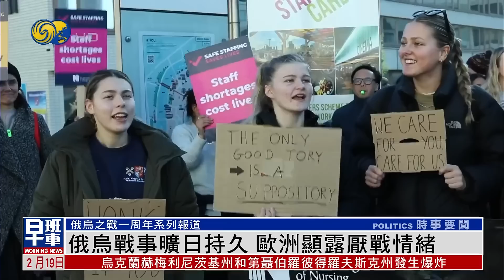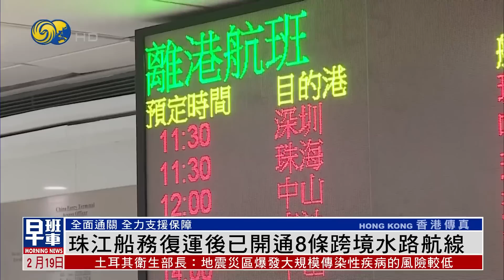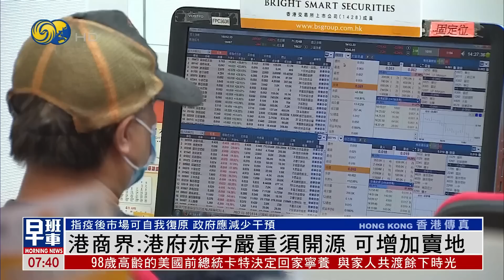《鳳凰早班車》王毅：美撕去偽裝 連巧取都沒有只剩豪奪；慕尼黑爆發遊行 反對向烏克蘭提供武器；俄軍事專家：巴赫穆特戰役或成俄軍反攻誘餌｜20230219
王毅在德國出席慕尼黑安全會議發表主旨講話後，就中美關係回答提問。王毅表示，美國擊落中方無人飛艇的行為匪夷所思，是百分之百的濫用武力。他又批評美國出台的“芯片法案”，打壓中國企業。

慕尼黑安全會議18日進入第二天，當天在慕尼黑街頭，爆發反對向烏克蘭提供武器的示威遊行。示威者們拉起橫幅，上面寫著“派遣外交官而不是坦克和手榴彈”。有示威者直言，若西方各國永久提供武器，那麼戰爭便不會停止。

有關俄軍主力在頓巴斯靜默的態勢引發軍事專家和媒體關注，烏軍消息人士18日在社交平台上透露，發現蘇梅附近隱藏著萬餘俄軍；也有俄軍事專家分析，扎波羅熱方向的俄軍集結也不可小覷，而正在激戰的巴赫穆特戰役更像是俄軍擺出的假象，以隱匿主攻方向。